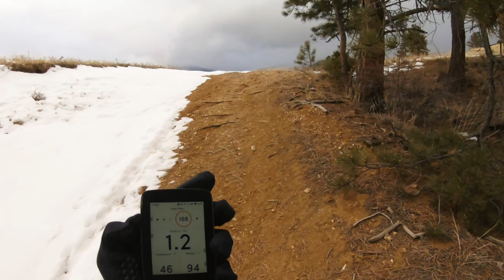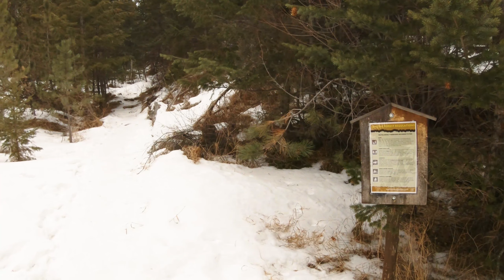Virtual Hike - Winter Ascent of Crosier Mountain near Estes Park and Loveland, Colorado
This late January, 6-mile hike/run ends near the top of Crosier Mountain at sunset with light snowfall under grey skies.  As darkness settles and the forest thickens in the last few minutes, my GoPro Hero 7 had a hard time stabilizing the image.  Although I recorded part of the descent, it was soon too dark for video.  I’ll have to go back earlier on a sunny day.

Besides the beautiful winter forest hike, the reason I wanted to put this video up is that the end of the video was only the middle of the story.  At almost 9,000 feet elevation and 2,300 feet above the trailhead, I still had to hike four miles back down the mountain on a very steep, icy, and unfamiliar trail in the dark.  It was one of the highlights of my winter!  All alone on the mountain, I found complete tranquility in the silent darkness with only the calls of an occasional owl or other night bird to accompany me.  It was a lot of fun!